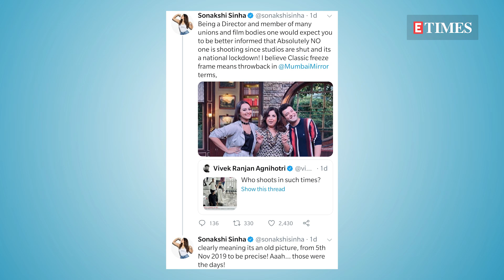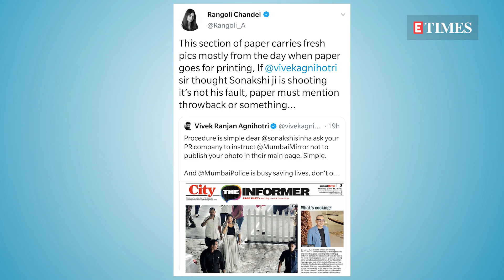Sonakshi Sinha and Vivek Agnihotri's UGLY twitter feud goes VIRAL; Rangoli Chandel SLAMS Sonakshi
It was Sonakshi Sinha VS Vivek Agnihotri, as the latter accused the actress of shooting amid the lockdown, here’s she responded to the same and cleared the air.